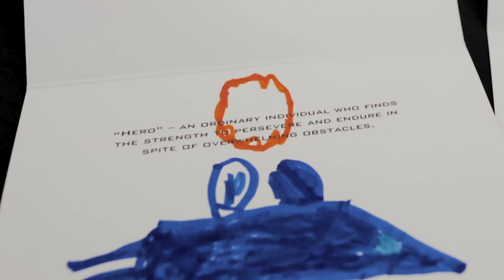Pediatric Cancer Survivors Smiling About Free Braces - How To Apply And How You Can Help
WHAT IS THE ADOPT-A-SHARK PROGRAM?

The Adopt-A-Shark Program was created by Collins Orthodontics to provide free orthodontic care to children cancer patients. Giving back to the community is a priority at our clinic, and a need was found with children cancer survivors. Often their journey is quite costly for their family and orthodontic treatment is financially out of reach.

The Adopt-A-Shark Program makes orthodontic treatment possible and provides beautiful smiles and confidence to children who have found the strength to persevere despite overwhelming obstacles.

WHY SHARKS?

Sharks are strong. Sharks are powerful. Sharks are fighters. The same can be said about the brave children who have battled cancer. Sharks have an incredible ability to heal from wounds and diseases, and children cancer survivors have done the same.

HOW YOU CAN HELP:

Collins Orthodontics accepts donations to supplement the cost of braces for children cancer survivors in our community. 100% of these donations are used to provide the highest quality of orthodontic treatment to the recipients. To be clear, these families don’t come to us and ask for help, rather they are hand-picked from the community or offered the treatment at no cost or reduced cost once they become patients. Obviously, the need far outweighs a single office’s ability to provide. So, in order to help the maximum number of children possible, those who would like to help can donate to the cause.

As a token of our gratitude for your help, those who donate $30 or more get to adopt our Collins mascot shark. This adorable braced-up stuffed shark comes with an adoption certificate, a card for you to write a personalized note to a child cancer survivor, and all the gratitude we can muster for making another child’s dream come true. Families with children battling cancer have enough on their plate without having to worry about how they can pay for braces. Please come by the office to see how you can help give a shark a home and a cancer survivor a smile.